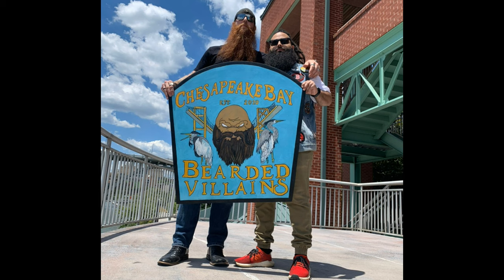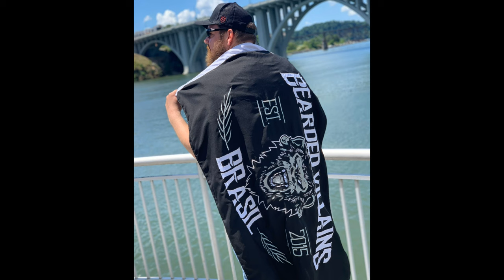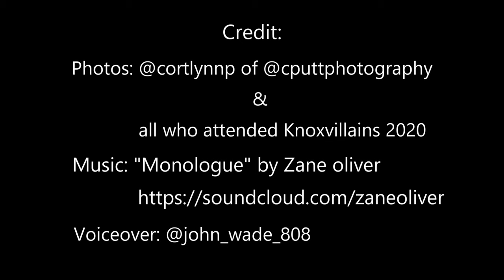We are the Bearded Villains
In honor of the Bearded Villains theme of UNITY, Villainous Vox presents, "We are the Bearded Villains." We love this brotherhood and believe in the mission. We want to UNITE and change the world. And Knoxvillains 2020 hosted by the Smoky Mountain Bearded Villains proved that even in the midst of an ever uncertain world, we can make powerful moves to change our world for the better.

Find us. Join us.

Credit:
Photos:
Cortney Lynn of

And everyone at Knoxvillains who contributed photos to the group album. Thank you all.

Voiceover:
John Wade